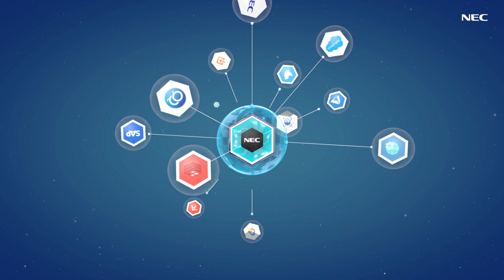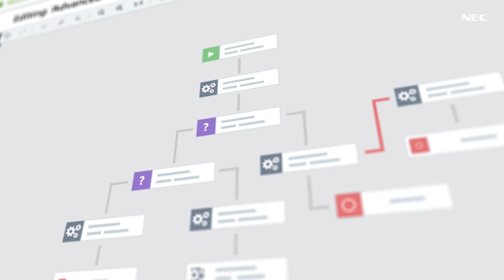NEC UNIVERGE Integration Platform (UIP)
NEC’s UNIVERGE Integration Platform is software that interconnects disparate systems to become your own centrally managed application network. It seamlessly bridges IT and Communications infrastructures, integrates applications, data, devices and services and enables to dynamically design, manage and streamline workflows across an organization.

The intelligent graphic interface lets your teams design and manage customized workflows that are fully aligned with your business processes. NEC’s UIP makes organizations more agile to swiftly respond to changes in their markets, their business and their customers.